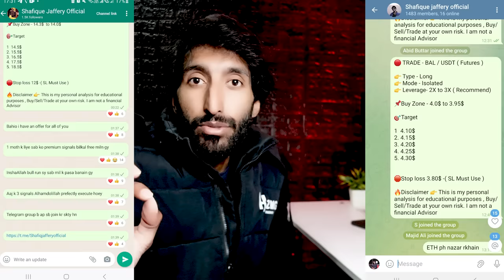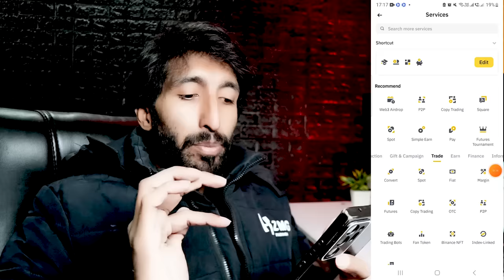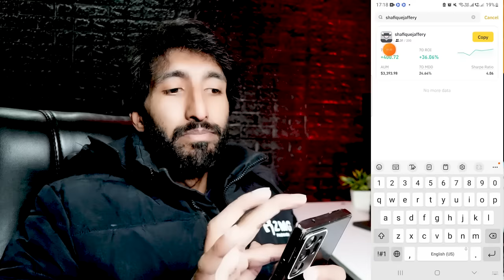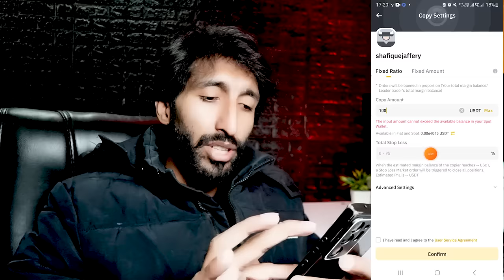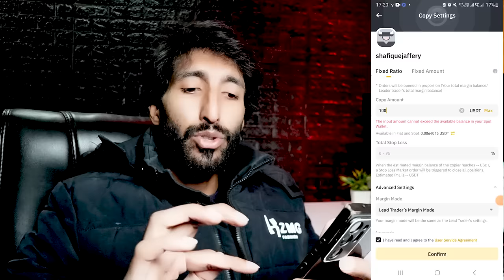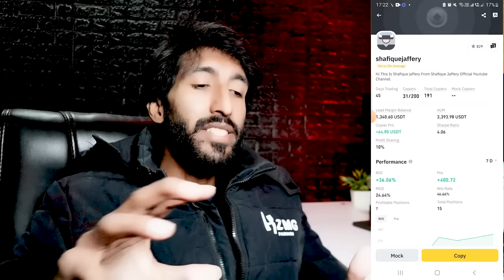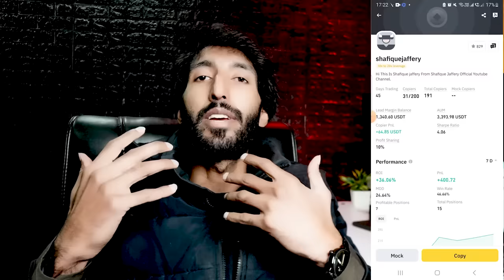Real Earning App I made 1440$ in 30 days.